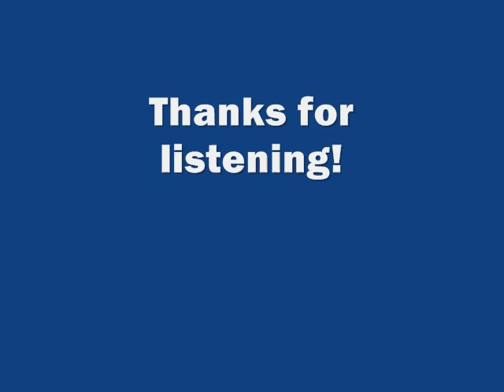Wealth & Success (Audio) - Meditation Of Affirmations To Help Bring Success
(Each phrase repeated 3 times for mind acceptance.)

This meditation is part of the album titled "Feel Good Meditations - Gentle Words & Positive Affirmations To Soothe Your Mind".